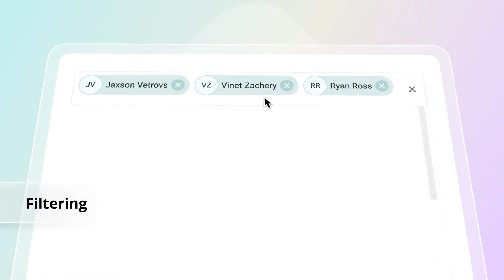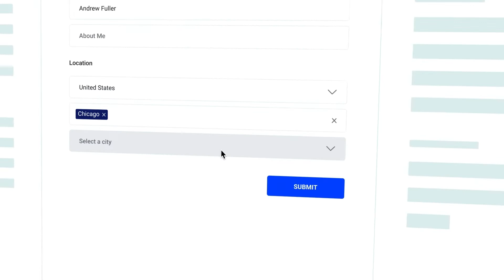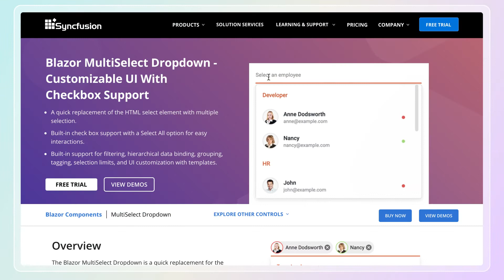Overview of Blazor MultiSelect Dropdown Component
Syncfusion introduces the Blazor MultiSelect Dropdown, a component that allows users to type or select multiple values from a list of predefined options. You can display the selected items in chip mode, delimiter mode, or hybrid mode where the selected items are displayed as a chip when the component is in focus. It supports tagging new values that are not present in the predefined list. The virtualization feature populates large amounts of data with no performance degradation.

You can customize the selected chip element appearance on selecting a value. Checkbox support helps users handle multiple selected values. You can limit the number of items that can be selected in the dropdown. The built-in filtering supports a rich set of filter operations, like case-sensitive value matching and diacritic-sensitive search. Also, you can restrict the number of characters required to perform a filtered search and customize the filter with your own filter libraries to filter data with options like fuzzy search.

In the pop-up select option list, you can sort items in ascending or descending order. Group the pop-up list items with corresponding categories, making it easy to pick an item quickly from the select dropdown. MultiSelect Dropdown supports EditForm and DataAnnotation validations. The highly responsive layout and optimized design allow the MultiSelect Dropdown to scale elegantly on desktop, tablet, and mobile form factors. Also, it recognizes touch gestures precisely.

The MultiSelect Dropdown component has complete WAI-ARIA accessibility support that makes the list view accessible to on-screen readers and assistive devices. The component supports right-to-left scripted languages like Hebrew, Arabic, and Farsi. The Syncfusion Blazor MultiSelect Dropdown component is available in the Syncfusion.Blazor.DropDowns and Syncfusion.Blazor NuGet packages.

If you need a trial license key, start your Blazor trial from your Syncfusion account. Then, you can obtain your trial license key from the downloads